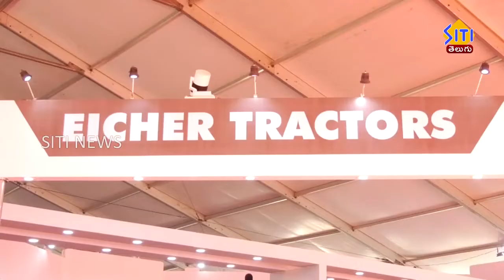వ్య‌వ‌సాయ రంగంలో వినూత్న మార్పులు తీసుకువ‌చ్చేందుకు రాష్ట్ర ప్ర‌భుత్వం ప్ర‌త్యేక కృషి చేస్తోంది